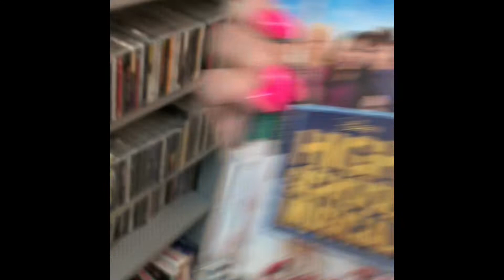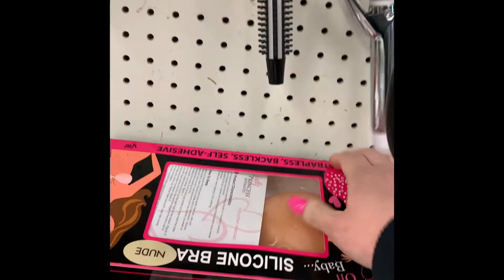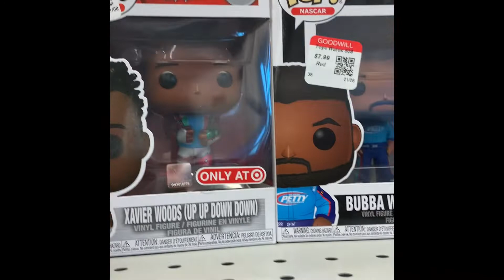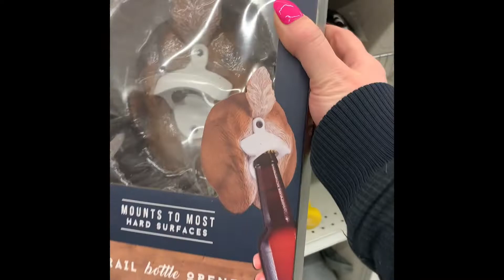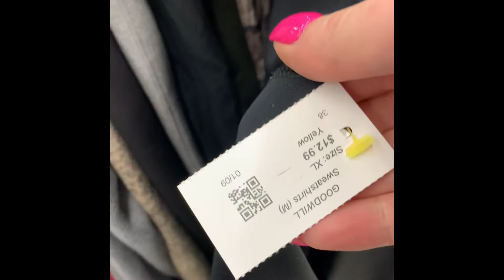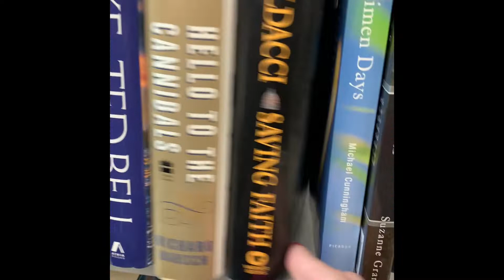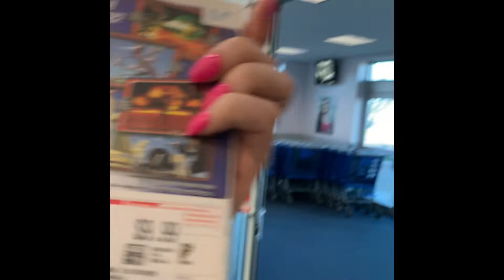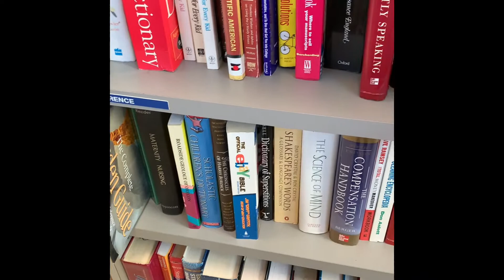Thrifting One of our 15 Local Goodwill Locations, Guess What One !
Out of control Thrifting with your fabulous thrift queen